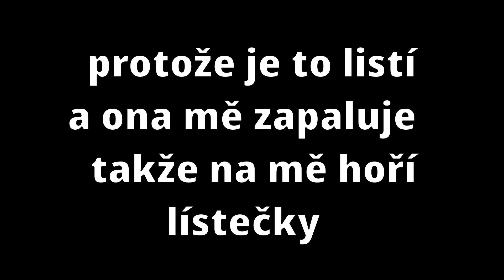zabil jsem hydru a minoshroom mobový minecraft #11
natoceno obs
sestrihano kdenlive
hudba
ncs